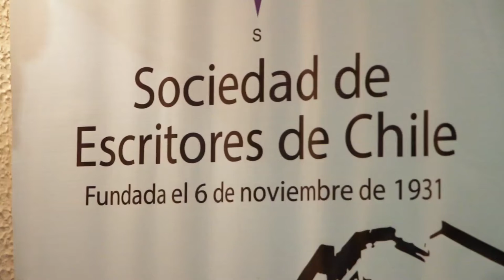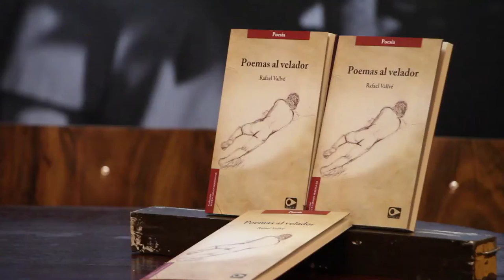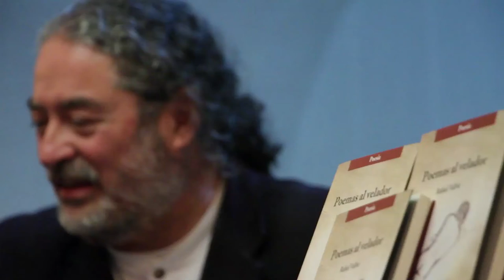Poemas al velador de Rafael Vallvé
El lanzamiento se realizó en La SECH con el autor y la presentación de Vane Miller y Felo.
19 de Junio de 2015.